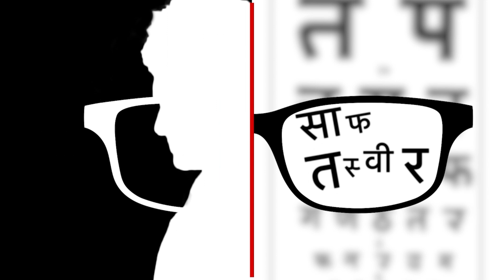शमशेरा का ये हाल हुआ box office पर? Shamshera| Ranbeer Kapoor| Sanjay Dutt|Vani Kapoor| Bollywood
लगातार फ्लाप की मार झेल रहे बालूवुड के लिये शमशएरा सावन की बरसाक बन कर आई है... इक्का दुक्का फिल्मों को छोड़ दें तो कोई भी फिल्म करिश्मा दिखाने में सफल नहीं हो पाई। आज रणबीर कपूर, संजय दत्त और वाणी कपूर की एक्शन पैक्ड पीरियड ड्रामा फ़िल्म शमशेरा रिलीज हो गई है

Shamshera has come as Sawan Ki Barsak for Bollywood, which is constantly facing flops. Ranbir Kapoor, Sanjay Dutt and Vaani Kapoor's action packed period drama film Shamshera has been released today